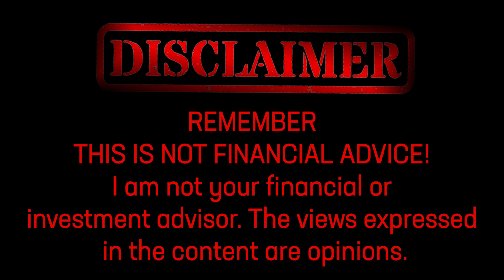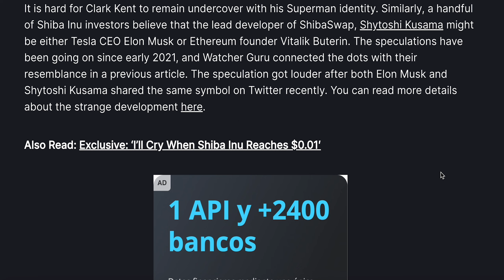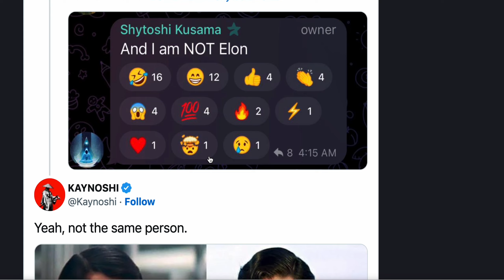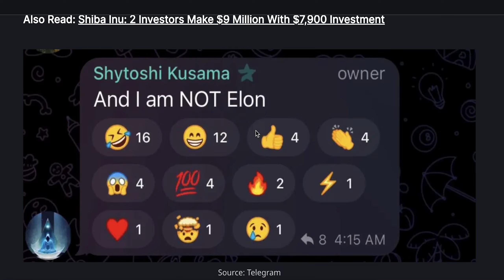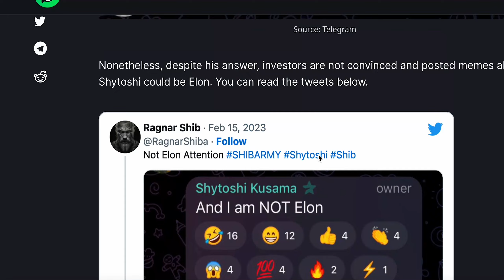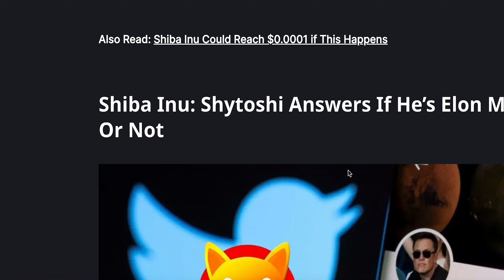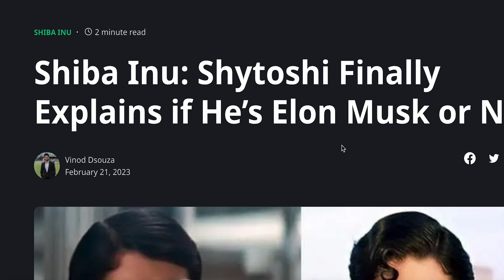SHIBA INU LEAD DEVELOPER REVEALS IDENTITY BEFORE SHIBARIUM RELEASE???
The mystery around the true identity of Shytoshi Kusama, the lead developer of ShibaSwap, continues to fuel speculations that he might be Elon Musk or Vitalik Buterin. The rumors were further fueled after both Musk and Kusama shared the same symbol on Twitter recently. Despite Kusama's clarification on Telegram that he is not Musk, some investors remain unconvinced, and the mystery around his identity remains.